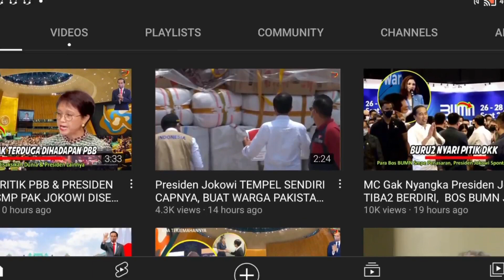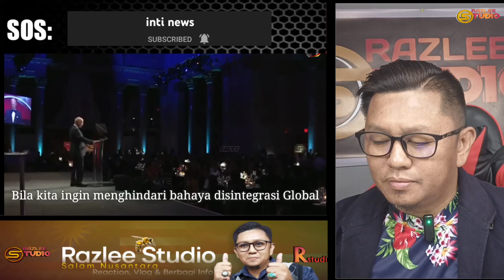REACTION: BENAR KAH JOKOWI LELAKI UNTUK DUNIA❗JESTRU TERIMA AWARDS DI ANTALTIKA WOW SERU SEKALI